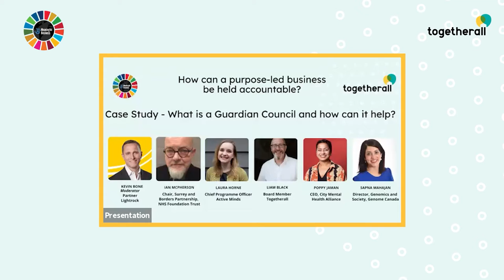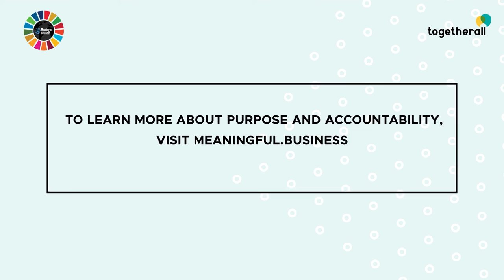Case Study – What is a Guardian Council and how can it help?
Digital mental health startup, Togetherall, has launched a Guardian Council as part of its strategy to hold itself to account on the assertions it is making about its social impact. In this session, five of the members that form part of the Council explain how it will work and what they hope to achieve.

Kevin Bone, Partner at Lightrock is in discussion with Ian McPherson, Chair, Surrey and Borders Partnership at NHS Foundation Trust; Laura Horne, Chief Programme Officer at Active Minds;  Liam Black, Board Member of Togetherall; Poppy Jaman, CEO of City Mental Health Alliance; and Sapna Mahajan, Director, Genomics and Society of Genome Canada.

Part of our event on ‘How can a purpose-led business be held accountable?’.